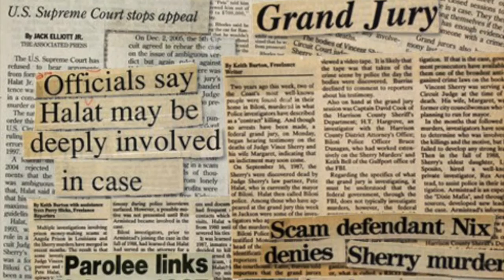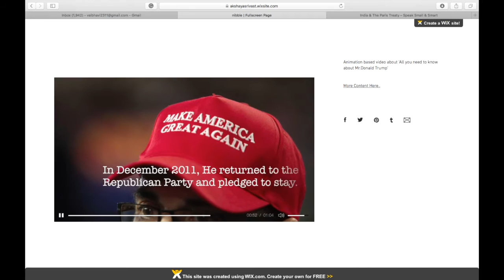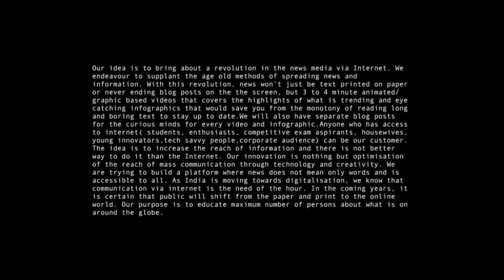Team KrustyKrab_Nibble from IGDTU - Vaibhavi & team